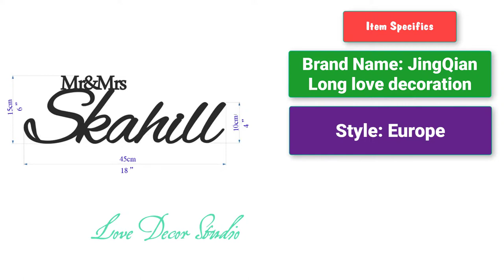Best Custom white Wooden Letters For Sale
Price & Details:

Custom white letter Mr and Mrs LAST NAME Wedding Wedding Sign Mr & Mrs Last Name Table Sign Wedding Decor 6 tall

Item specifics
Brand Name: JingQian Long love decoration
Style: Europe
Material: PVC
Theme: Letters
Type: Other Festive & Party Supplies
Is_customized: Yes
Mfg Series Number: Hawaii Series